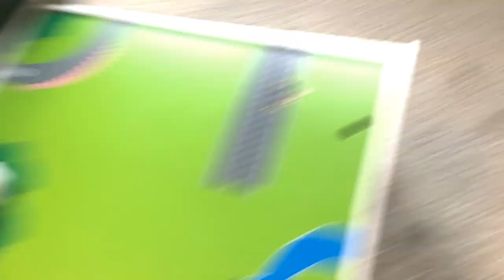Perry’s Panda Perseverance